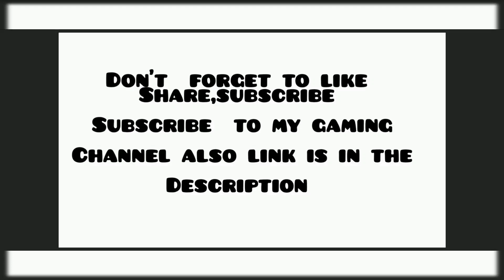sidemen - cristmas drilling [Bass Boosted] remix